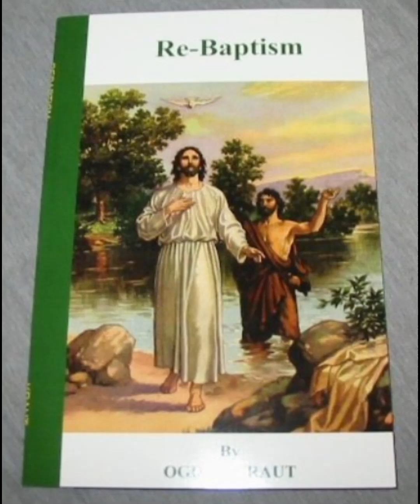Re-Baptism - Ch. 5 - A RENEWAL OF COVENANTS